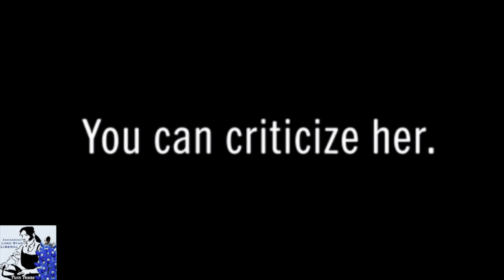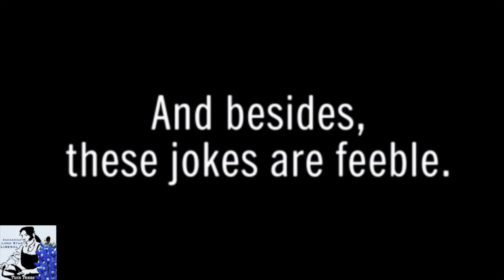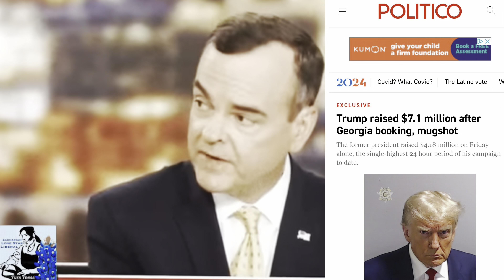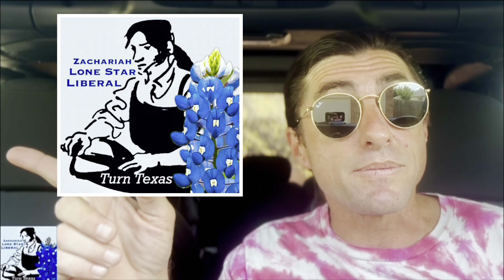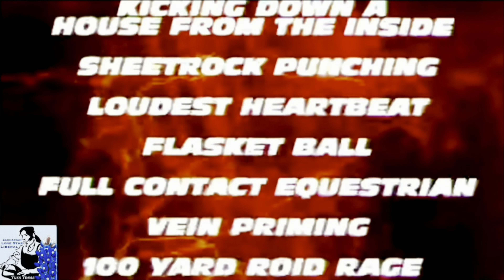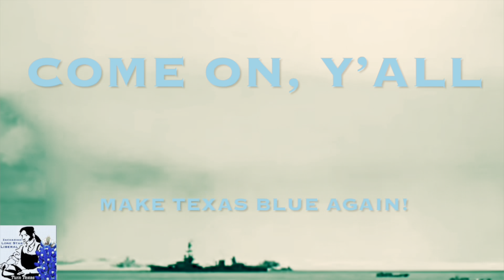RANK THE STANK: Failed Trump Debate Prep Freak Out & Kamala Plays Chicken With Soldiers Of MAGA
Only You Can Prevent Trump Fires! PLEASE HELP SUPPORT INDEPENDENT PROGRESSIVE MEDIA.
And, become a supporting member of my channel to get access to special perks & events.

I got a joke for you… How many MAGAs does it take to screw in a lightbulb?
give up?
the answer is NONE.
Donald Trump said the lightbulb was great and worked perfectly.
so all of MAGA sat around and worshiped him in the dark… many of them commenting how bright was the new lightbulb.
I hope this video has met with your vibe.

Watch: “WE DON’T SERVE FAGS”: Supreme Court Injustice: Clarence Thomas, Samuel Alito & Neil Gorsuch Sell Souls. Jon Stewart & Stephen Colbert Try To Sort Out The Mess We Are In. Donald Trump Rejoices, As The Civil Rights That We Have Enjoyed For 50 Years Are Sucked Away.

Namaste,
Zachariah Lone Star Liberal
*Tiny, Tiny Time Is On Our Side.